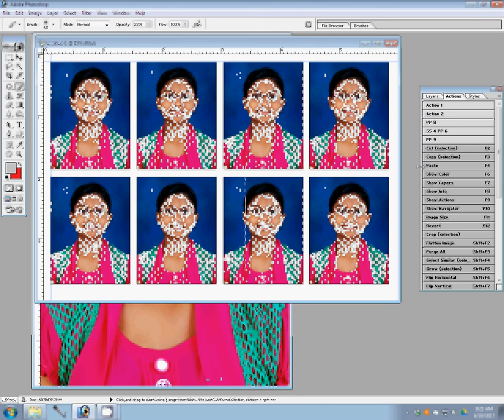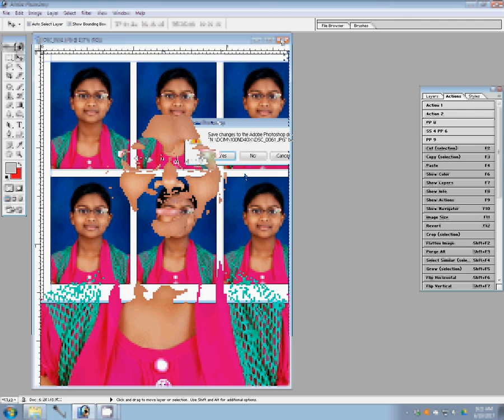EASY STEPS TO MAKE PASSPORT SIZE PHOTO IN PHOTOSHOP 7.0